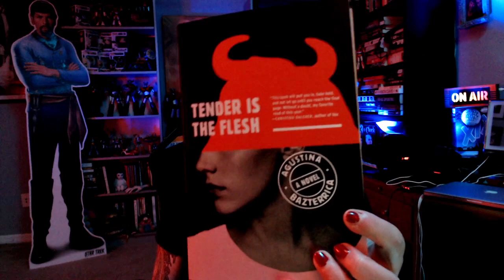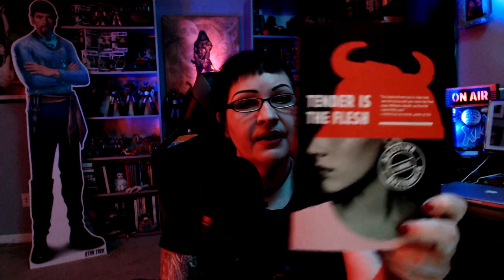Tomes Of Terror - Jenny's Horror Book Reviews: Tender is the Flesh by Agustina Bazterrica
On this stomach-turning discussion, Jenny talks about a brutal, cannibalistic dystopian novel called Tender is the Flesh (aka Cadáver exquisito) cooked up by Argentinian author Agustina Bazterrica. Find this book and more at the 13 O'Clock Amazon Storefront!

THANK YOU TO ALL OUR SUPPORTERS! The show is made possible by: Amanda, Amanda O., Amy H., Anthony, Antonio, Arif, Ashley, Austin, Ben, BlackMarigold, Blake, Brandon, Bunjip, Bunny, Cady, Christopher, Ciarra, Cody, Corinthian, creepy crepes, D. Newton, Damian, Dan, Darkskull, Darren, Dean, Denise, Dominic, Duncan, Dwayne, Ed, Elizabeth, Eric, Erin, Fade, Feeky, Gareth, Ginger, Greg, Gwen, Gwendoline, Hanna, Hayden, Heather, HoboNasty, Holly, Iain, Ilse, Ima Shrew, Jaime, Jake A., Jake S., James, James H., Jamin, Jana & Scott, Janet, Jason, Jeanette, Jen, Jessica, Jesus, Joanie, Joe, John H., John M., Jonathan, Jonathan H., Joseph, Juliana, Justin, Justyn, Karin, Kat, Katrina, Keith, Ken, Kieron, Knothead Studios, Kool Kitty, Lana, Lars, Leander, Liam, Lindsey, Logan, Lonna, Lynx_13, Macy, Marcus, Mark, Mary Ellen, Matt, Matthew, Maximillian, Melanie, Melissa, Melissa G., Michael, Mike, Mother of Beasts, Natalia, Nathalie, Nilay, Oddcatt, Oli, out_running_erins, Paul, Rebecca, Rebecca L., Richard J., Richard & Sheena, Rik, Rob, Robina, Samantha, Sandra, Saul, Scarlett, Scott, Sean, Shae-Nicole, Sheena, Sophie, Stop Prop, Sydney, Tabitha, Tammie, Tara, Terrie, TheMysteryGamer, Thomas, Thomm, Tiffany, Timothy, Tina, Travon, Trevor, Valtrina, Veronica, Via, Victor, Victoria, Victoria E., Virginia, Weaponsandstuff93, Will S., and Xánada.

13 O'Clock is hosted by Jenny Ashford & Tom Ross. Channel art and audio & video editing by Jenny Ashford. Music & sound effects courtesy of freesound.org users jamespotterboy, corsica-s, enjoypa, capturedlv, luffy, kiddpark, and justkiddink. Video clips courtesy of Videezy & Videvo.